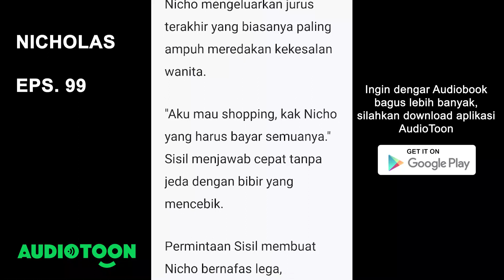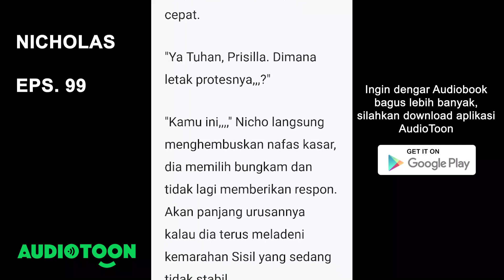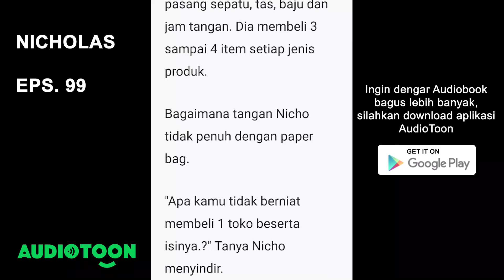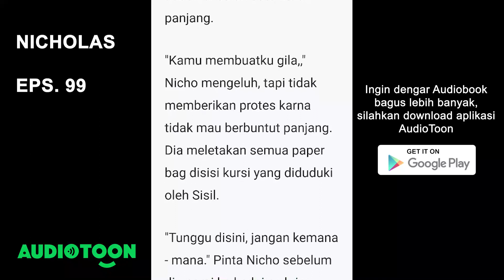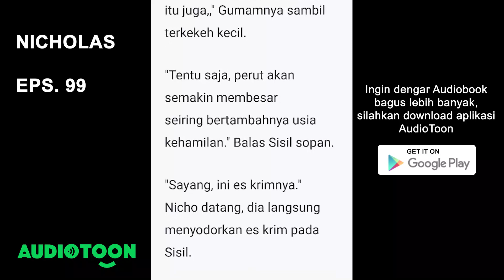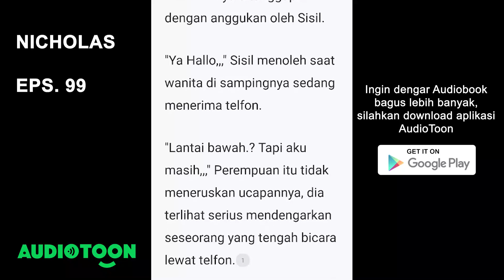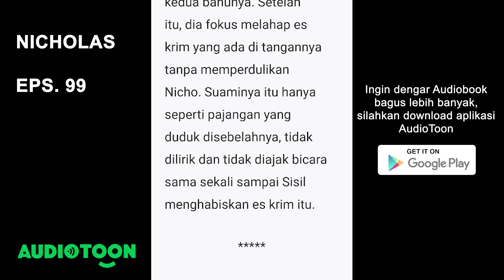Nicholas EPS. 99 | Audiobook Novel Indonesia